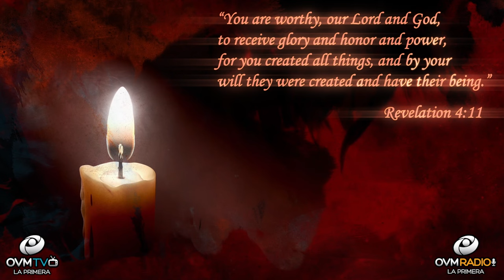God is worthy of your admiration, respect and love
Hello!

God is worthy of your admiration, respect and love. With all his Glory, he is a Father to all, who receive Him, willing to go with you wherever you go. He is your strength at all times, He never leaves you alone. In joy and in sadness. His hand of power and his embrace of love will be present to give you security and sustainability. When your world feels cold and loneliness seems like your best friend, remember that He is the one who always extends the hug 🤗 and peace to hold you in the insecurity of the moment, where fear overwhelms. Knowledge Him by putting Him in first place in your Heart, dedicate time to the knowing the word and you will feel the fullness of the Holy Spirit. You will see that you can, when you feel like letting go of everything, because you feel you can't go on anymore. In this place you will be reminded to keep going, not to stop because you have a lot to do and conquer. Your destiny in the Lord is greater than your thoughts or your situation now. God bless you.

Revelation 4:1111 “You are worthy, our Lord and God, to receive glory and honor and power, for you created all things, and by your will they were created and have their being.”